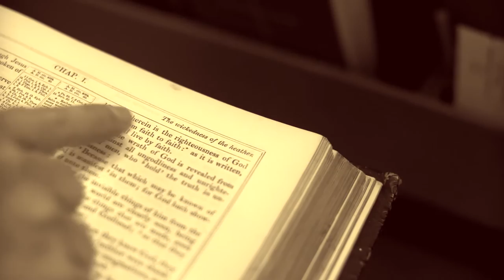Clarus 2017: Mark Dever and Greg Gilbert (February 24-26)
Clarus 2017 -- Romans and the Reformation
The SW Regional Conference of The Gospel Coalition
Ryan Kelly | Desert Springs Church | Albuquerque, NM